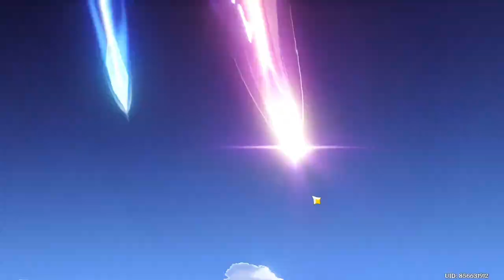Pulling Raiden Shogun be like…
fr
raiden shogun pulls be like: